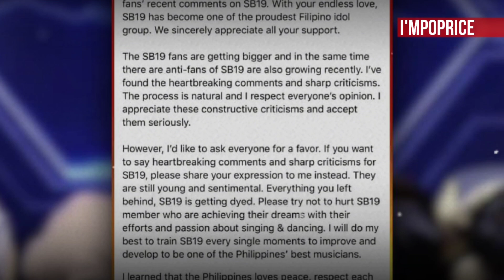Tatang Robin is hoping for YGIG & PLUUS to be like SB19!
Tatang Robin is hoping for YGIG and PLUUS to be like SB19!

SB19 Anniversary Concert had a lot of fun and emotional moments. Ons of them was when their former handler, Tatang Robin, spotted attending the event. Tatang Robin shared a sweet message to SB19 right after the Half A Decade Anniversary Fan meet Concert.